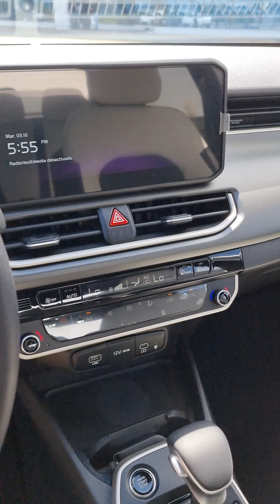Nuevo Kia K3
Llega el modeloaseguir de Kia K3 revolucionando el segmento gracias a su diseño, equipamiento y desempeño.